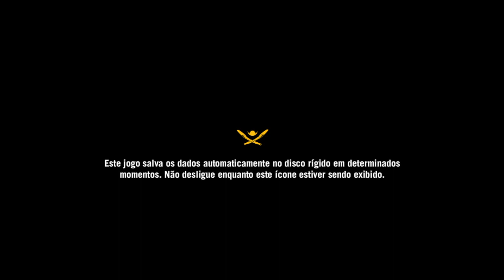Ratel's Hunt: The final enemy